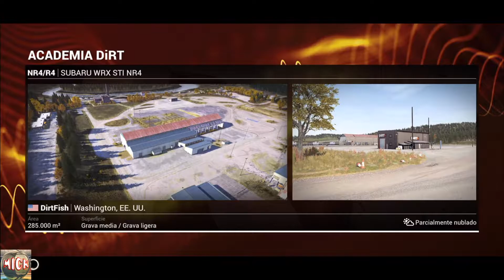INTRO y PRIMERA prueba De DiRT 4!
► Nuevo vídeo! nuevo juego en el canal :D me encantó y espero que a ustedes también, si quieren más apoyen el video.

►Recuerda dejar tu like y comentar que te pareció; comenta si quieres más de este juego; o qué juego quisieras ver en el canal?